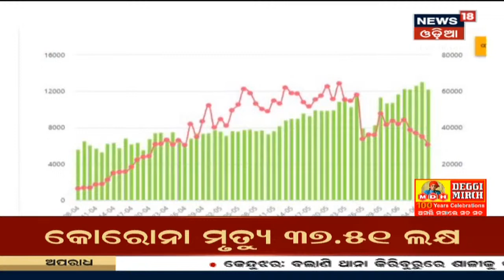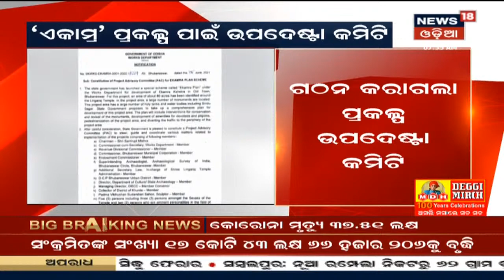ରାଜ୍ୟରେ କମୁଛି Coronaସଂକ୍ରମଣ କିନ୍ତୁ ମୃତ୍ୟୁରେ ଲାଗୁନି ବ୍ରେକ, ରାଜ୍ୟରେ ଏବେ 8% ପଜିଟିଭ ହାର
ରାଜ୍ୟରେ କମୁଛି ସଂକ୍ରମଣ କିନ୍ତୁ ମୃତ୍ୟୁରେ ଲାଗୁନି ବ୍ରେକ, ICUରେ 60% ରୋଗୀ ଥିବାରୁ ବଢୁଛି ମୃତ୍ୟୁ ସଂଖ୍ୟା, ରାଜ୍ୟରେ ଏବେ 8% ପଜିଟିଭ ହାର ଥିବାବେଳେ ଲକଡାଉନ ଶେଷ ବେଳକୁ ଏହା 5% ରୁ କମ ଥିବା ସମ୍ଭାବନା, 17ରୁ ଆରମ୍ଭ ହୋଇପାରେ Unlock I 8th June 2021